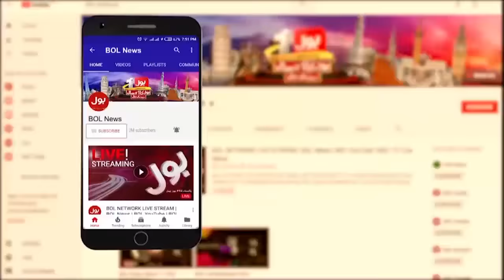Bilawal Bhutto Reached Karachi Orangi Town | Exclusive Footage | Breaking News